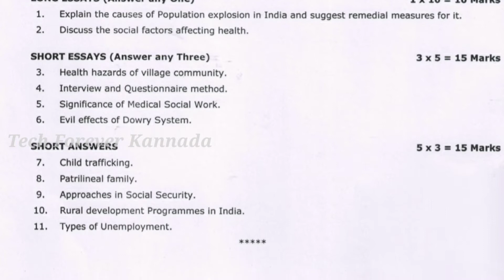RGUHS 1st year BPT, Sociology March 2021 Rs5 question paper, Tech Forever Kannada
Welcome To Tech Forever Kannada